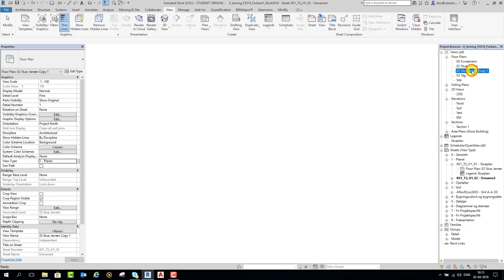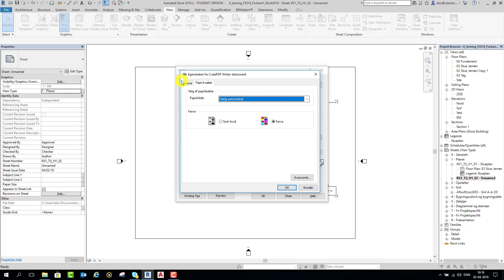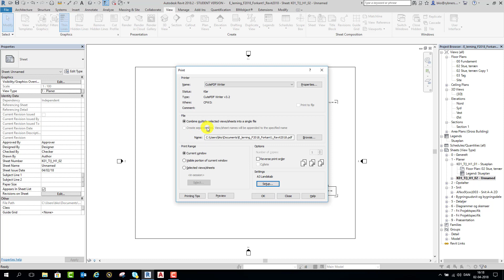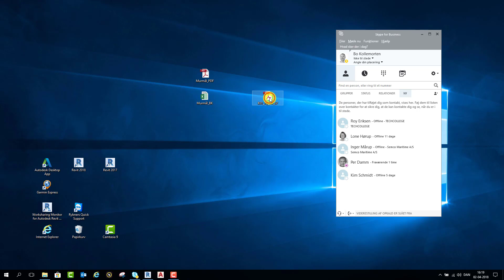Cute PDF Writer opsætning og print